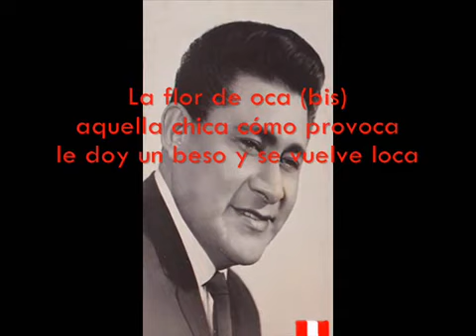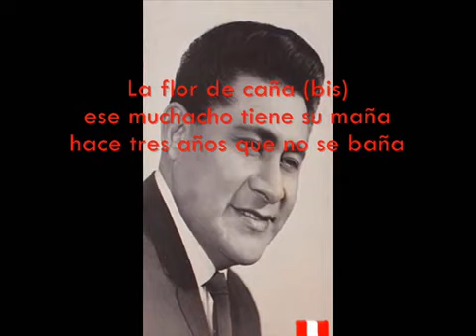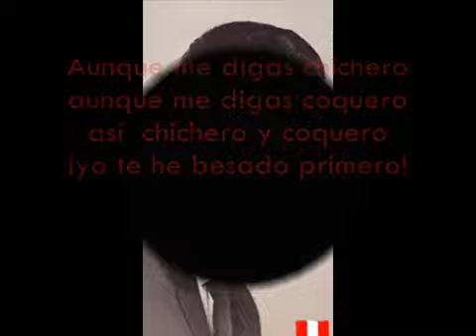La flor de papa Luis Abanto Morales